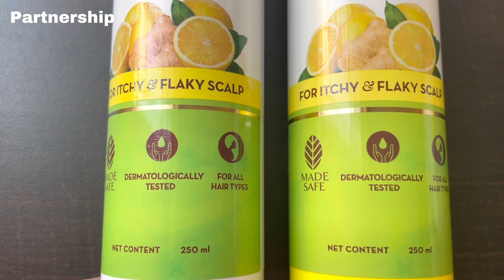Meesho lehengas haul || Meesho lehengas for festive & wedding || meesho trendy lehengas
Lehenga codes 👇👇👇

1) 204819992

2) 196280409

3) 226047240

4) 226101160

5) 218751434